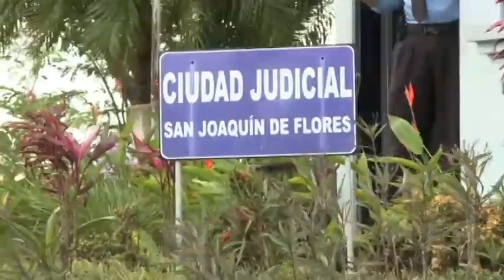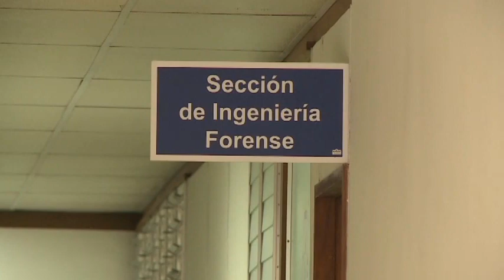Veto en huelgas en la Morgue Judicial fracasó, pero no sería el último intento